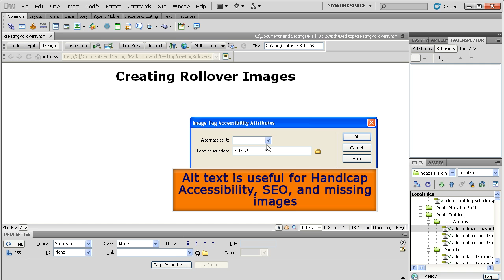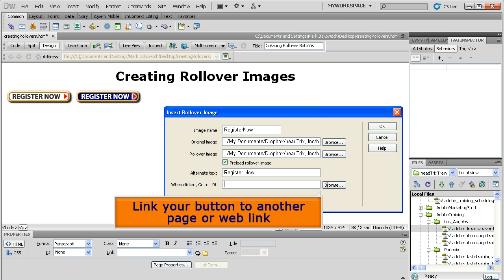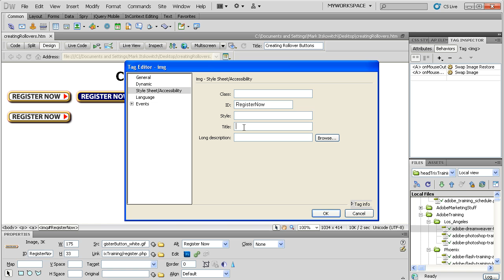Dreamweaver Training Tutorial - Rollover Images | Dreamweaver Training in Los Angeles or Live Online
ADOBE DREAMWEAVER TRAINING TUTORIAL

Creating Rollover Images using Adobe Dreamweaver

In this tutorial, Adobe Certified Instructor, Mark Itskowitch from headTrix Training shows you how to create rollover images or rollover buttons using Dreamweaver. You will need two images, and they should be the exact same size, so when you ROLLOVER the original image, it will swap with a different image! Javascript  programming is needed to make this happen, but Dreamweaver writes the code for us and makes it really simple! Create rollovers in Dreamweaver... lets get started!

We run training classes in Photoshop, Dreamweaver, Edge Animate, Flash, Actionscript, SEO, Social Media, and other Adobe Applications!!

Learn this and more in our Adobe Dreamweaver Training Classes

Design, Build, and Maintain Websites!
Learn how to design, develop and maintain websites. With Adobe Dreamweaver you will learn how to create and maintain websites: change content, create links, import images, videos, create rollover buttons, create templates, learn CSS, HTML & SEO!

We offer Adobe Certified Dreamweaver Training classes in Los Angeles
Austin | Dallas | Houston | Newport | Phoenix | Sacramento | San Jose | San Francisco
and many other cities throughout the country via our partner network.

We offer Group Dreamweaver Classes,
1-on-1 Dreamweaver Training, Live Online Dreamweaver Training,
and Onsite Dreamweaver Training nationwide.

headTrix, Inc. | Adobe Certified Training & Consulting
Consulting | Design | Development | Training